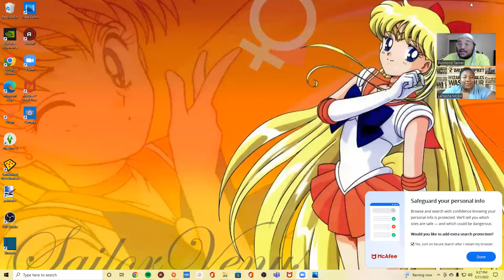BEST SNATCH GAMES EVER!!! RuPaul's Drag Race ALL WINNERS ALL STARS Episode 2 Review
Follow Desmond on The Media of Socials